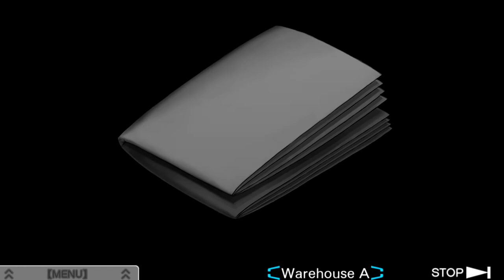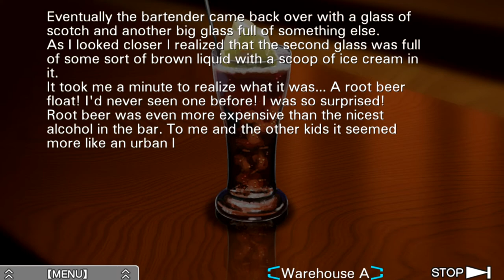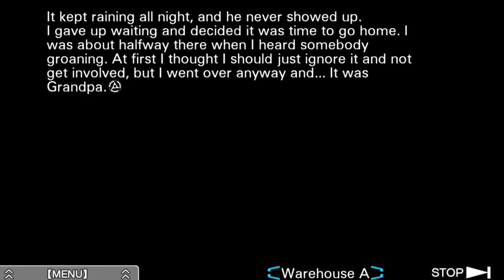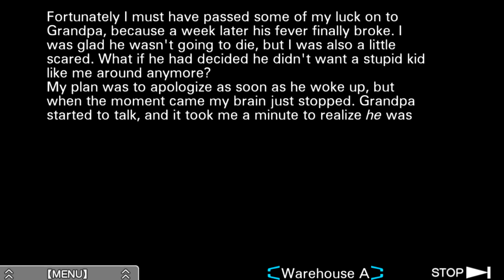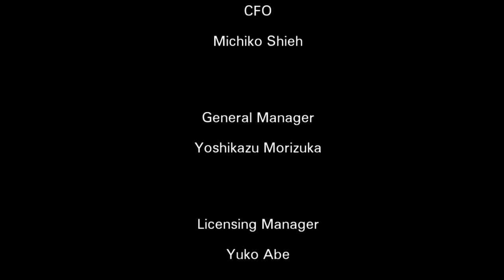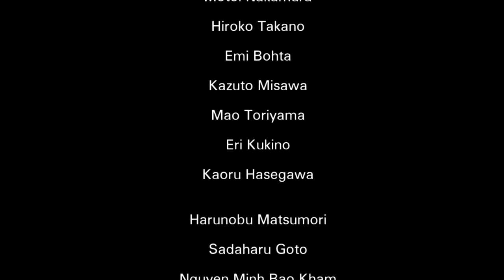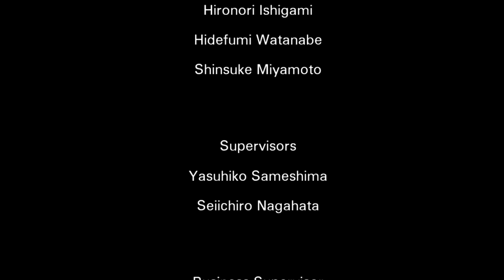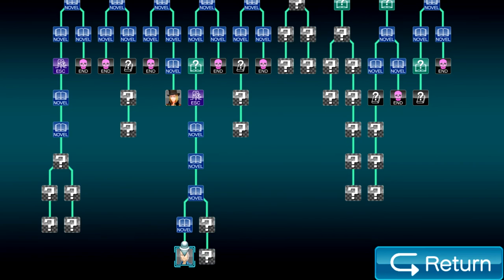Zero Escape: Virtue's Last Reward [Blind] | Episode 52 - Quark's Letter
In this episode of Virtue's Last Reward [Blind], we finally see Zero Sr! We also learn about Quark's upbringing~